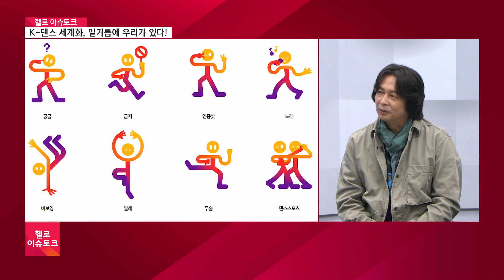[헬로이슈토크]K-댄스 세계화, 밑거름에 우리가 있다!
[헬로tv뉴스] 6시40분, 우리 동네 대표 뉴스